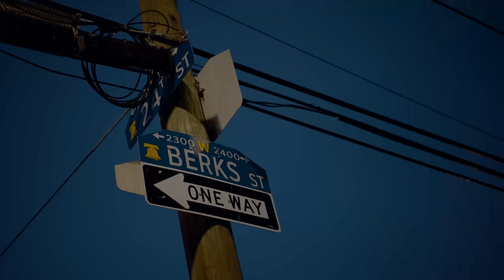Lil Bape - Neighborhood Ticket